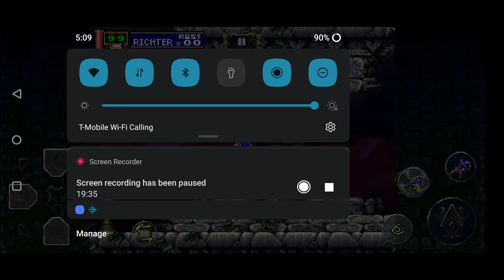Castlevania Symphony of the Night Part 4 (Gameplay)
Working on progressing using the map